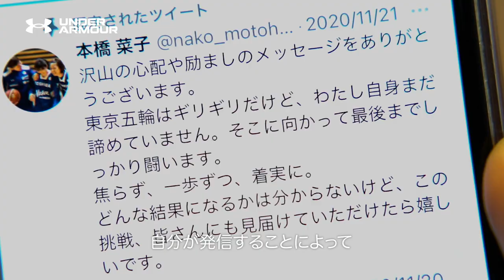UNDER ARMOUR｜THE ONLY WAY IS THROUGH. 「私らしく、前へ 」本橋菜子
私らしく、前へ UNDER ARMOUR WOMEN’Sは 前へと進む女性をエンパワーする
【特集ページ】